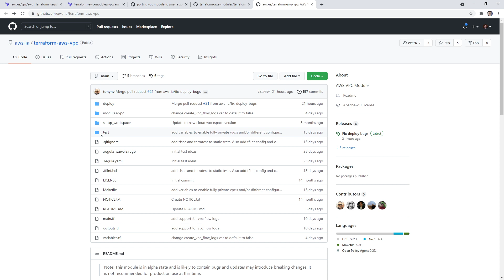TerraGate - AWS and HashiCorp replacing Terraform AWS Modules